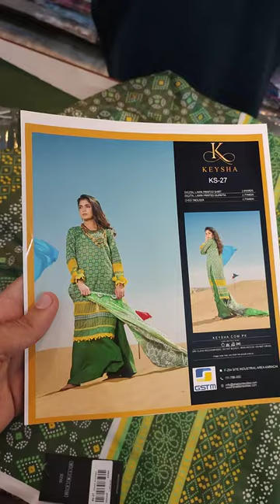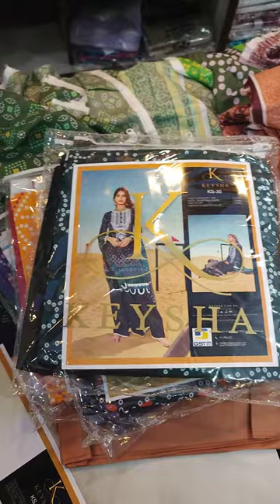KEYSHA 3 PCS PRINTED LUXURY LAWN CHUNRI VOLUME 1| AZLN FASHION 03492046248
azln Fashion don't deal in copies and replicas
we are genuine sellers
because azln is not an individual
it's a firm consisting of People
which are genuine
sale executive head
Danish ali